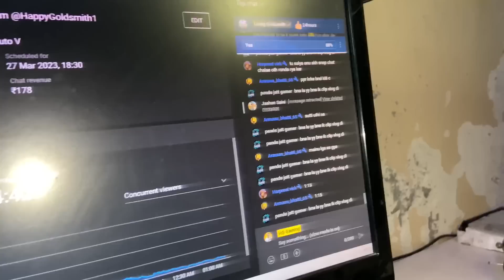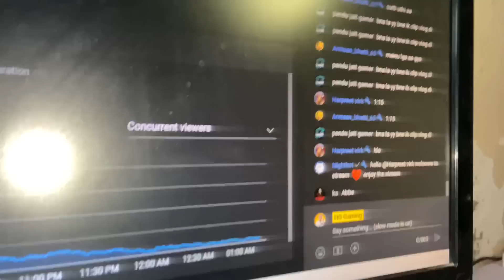Lucky Ne Kita Open Challenge 🥵🦖|| 🦖 vs Dragon 🐉 || Happy Goldsmith